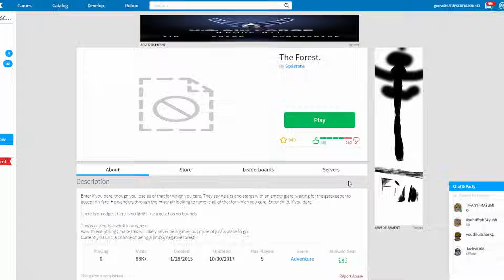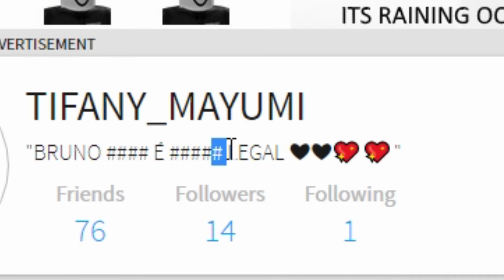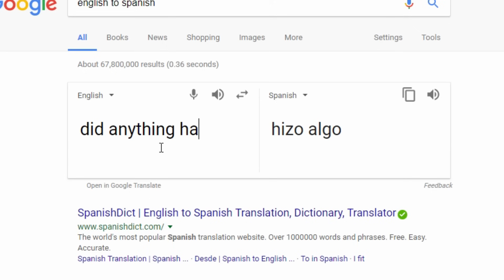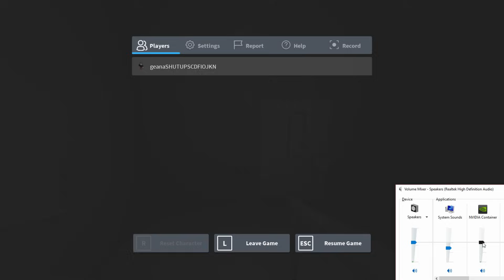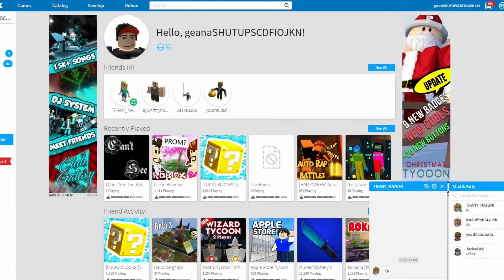INVESTIGATING THE DARK SIDE OF ROBLOX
In today's Roblox video we visit some of the creepy Roblox games that aren't too popular and probably shouldn't be on Roblox. We try to make sense of these games but... it's just too weird.